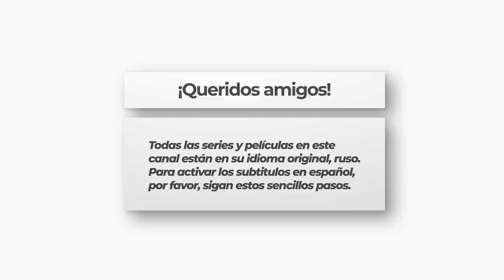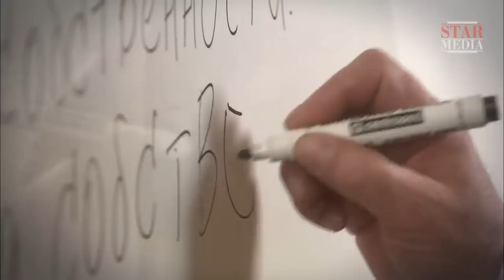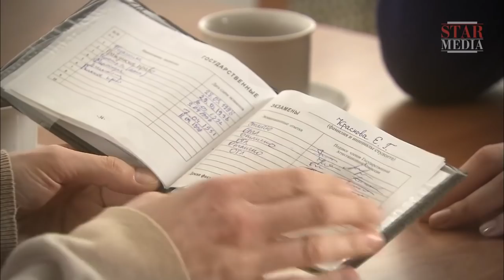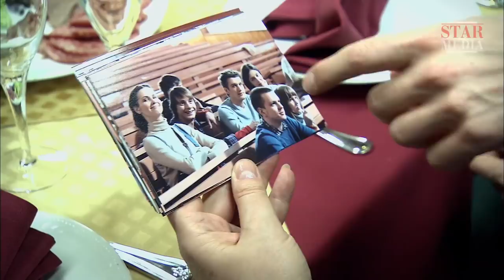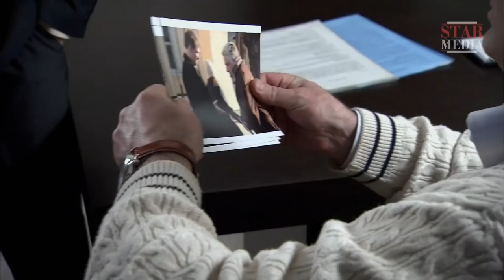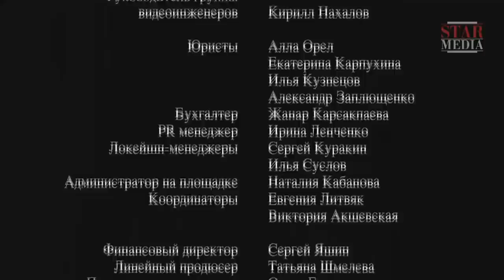Película de amor HD ★ DOS BILLETES A VENECIA ★ Subtítulos en ESPAÑOL y RUSO ★ RusAmor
Lisa y Sasha sueñan con ir a Venecia nada más aprobar sus exámenes finales de la universidad. Sin embargo, los padres de la joven tienen otros planes para su hija. Quieren conseguir un trabajo prestigioso para ella, así como casarla con el hijo de un influyente amigo de su familia, Igor. Mientras Sasha está buscándose la vida para conseguir el dinero para el viaje a Venecia, Lisa cada vez pasa más tiempo con Igor. Ya están comprados los billetes a Venecia, y Lisa casi ha hecho la maleta, pero una llamada de Igor cambia radicalmente sus planes ...
Pasan diez años, Lisa e Igor están casados, tienen una hija en común. Sasha se convierte en un abogado exitoso. Pero un día, Sasha y Lisa se encuentran en la reunión de ex compañeros de la uni, y entre ellos vuelve a aparecer una pasión que puede cambiar su vida habitual.